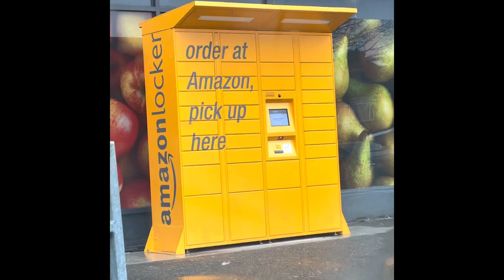Amazon locker in Hayes, Hillingdon